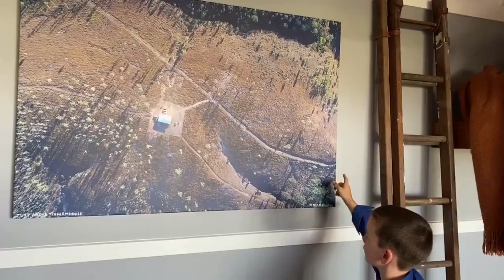A tour of our farm Part 1 of 2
The Hazell Boys give you a tour of their farm starting in Brisbane and heading out first thing Saturday morning.